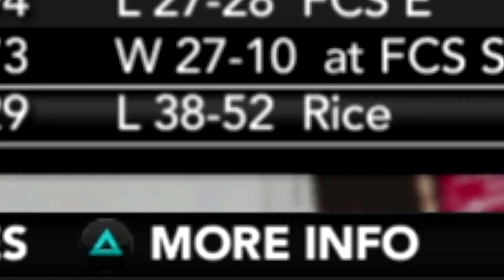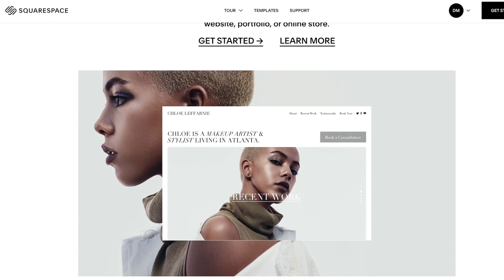Legendary Freshman Class! | NCAA 14 Dynasty Ep. 53 (S5 Debut)